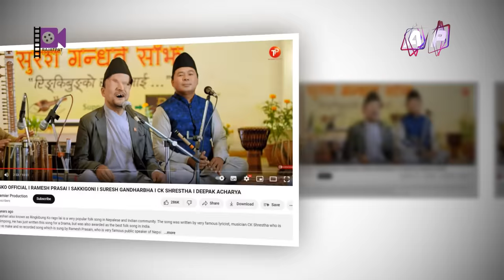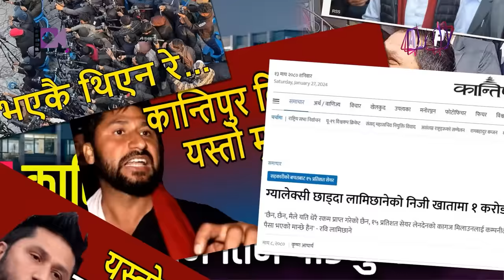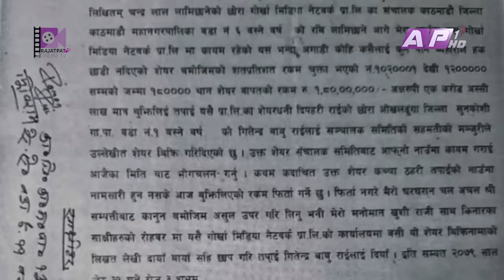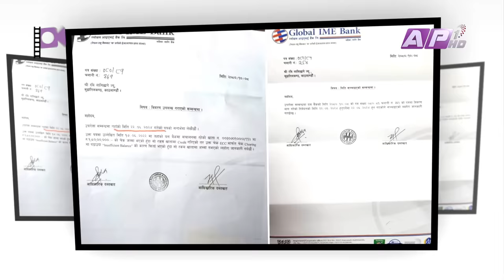रमेश प्रसाई भन्छन्... चौरासीमा रवि लामिछानेको सरकार| THE PRAKASH SUBEDI SHOW | S2 | EPISODE 8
THE PRAKASH SUBEDI SHOW :
Season : 02
Episode : 08
Presenter : Prakash Subedi
Guest : Ramesh Prasai

Producer: Rachana gautam
Editor: Subin dahal
Script/Voice-Over : Sachit Khadka
Studio Camera : Nabaraj Adhikari, Surendra Maskey, Santosh KC
Camera Assistant: Binaya Malekar, Madan Khadka
Graphics: Bibek Shrestha, Susan Shahi
Mastering : Indra Manandhar
Makeup: Shova Shrestha, Safalta Gurung
Management: Paru Subedi